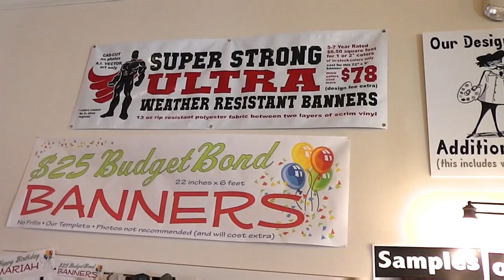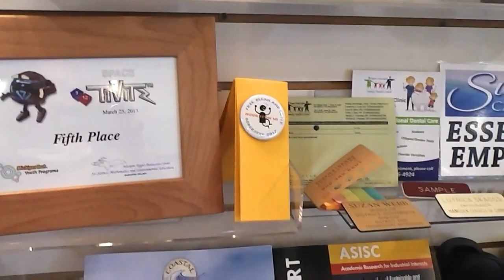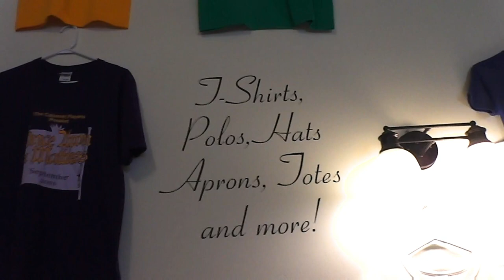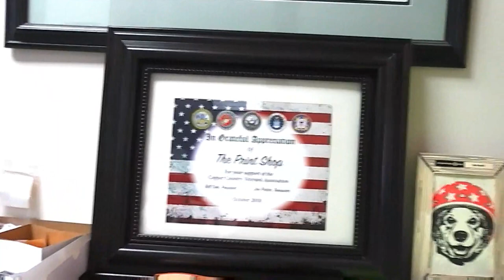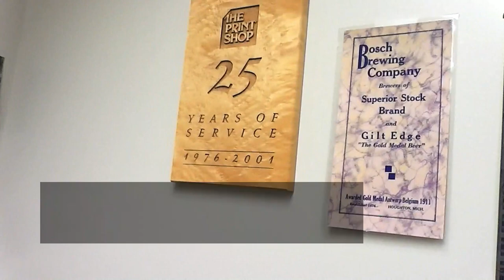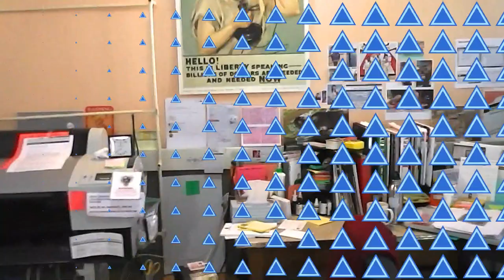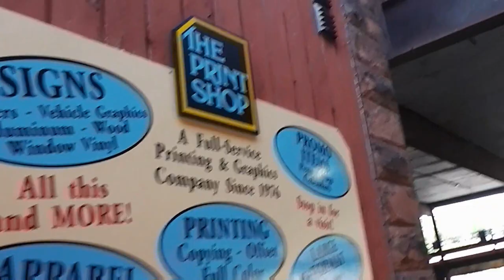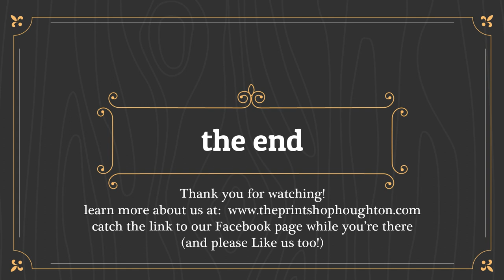Virtual Tour - Print Shop is For Sale!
UPDATE October 2022: My hubby would like to retire (he's 74, started the shop in 1976), so we have put our shop up for sale.

ORIGINAL POST:  We have many wonderful customers we've been doing work for since Covid started, that have never stepped foot inside our lobby (we were doing a modified curbside just outside our doors, but recently built a heated vestibule inside our lobby) -- and I figured folks might be curious to know whats inside -- so get a cup of coffee and sit back for a few minutes and take our Virtual Tour!